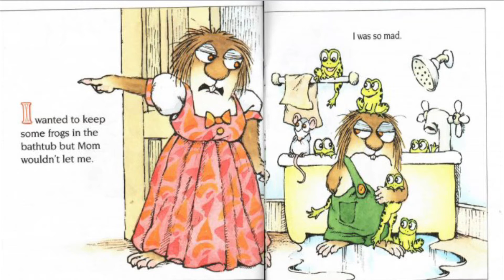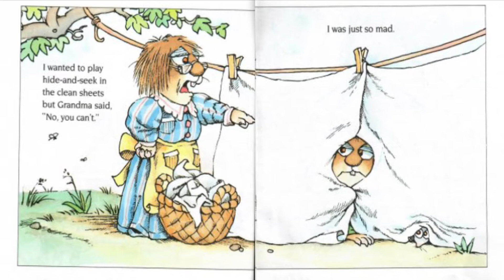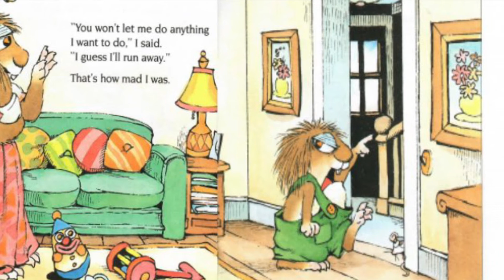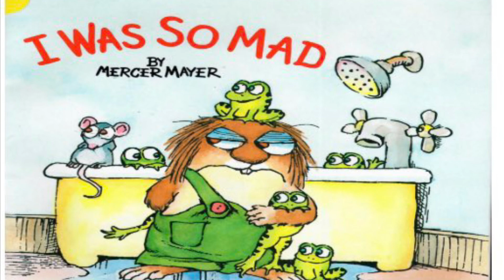I Was So Mad | Story time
Enjoy this very mad character , who thought it was a good idea to run away ... Will he do it ? Let’s find out.

Author: Merger Mayer